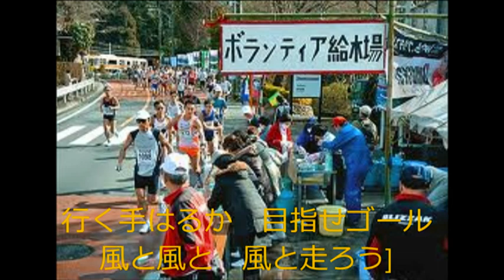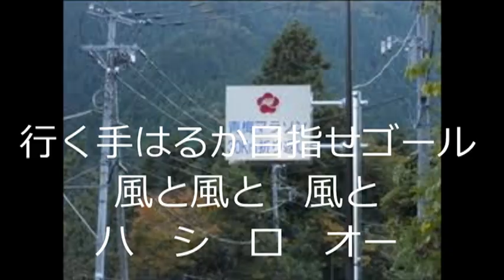一人楽団・青梅マラオン応援歌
昭和よ懐かしき